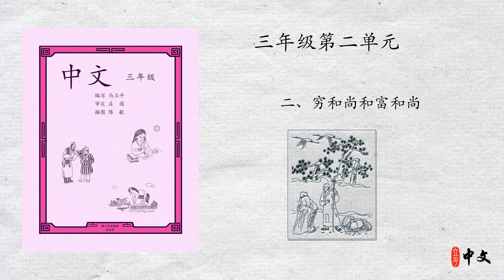马立平中文 - 三年级第二单元 - 二、穷和尚和富和尚